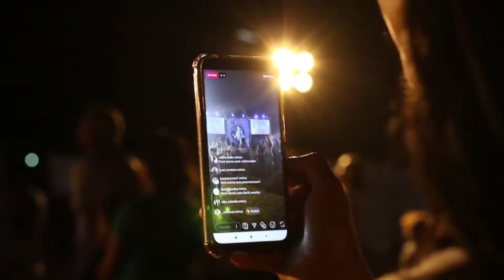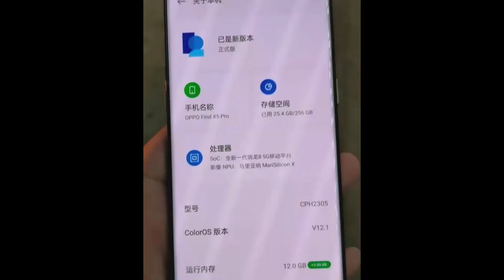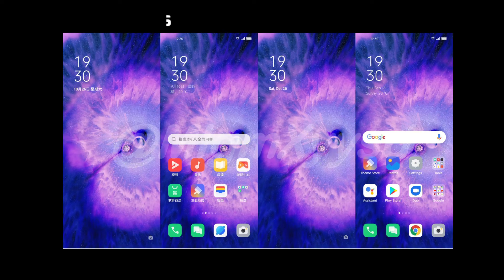Oppo Find X5 Pro All Features Leaked | MTK 9000 | 5000 mAh | 80 Watts | Oppo Find series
About this Video : Dosto Iss video Me Maine Aapko oppo find X5 pro ke saare Leaked Specifications ke baare me bataya hai